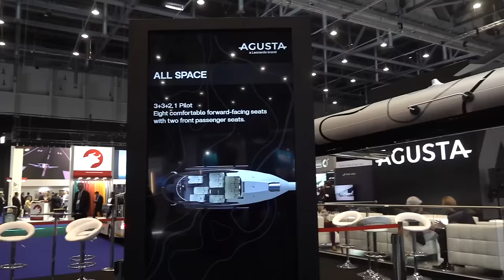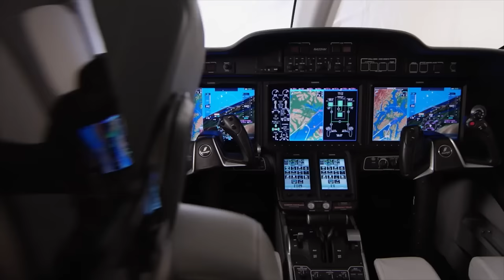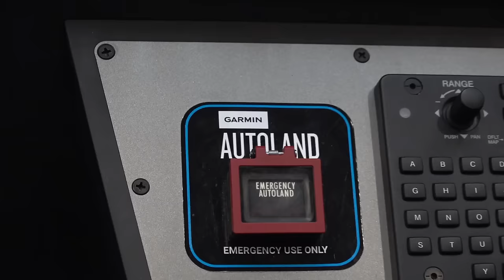Ultra lüks uçak ve helikopterler İsviçre'de podyuma çıktı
Zenginin malı, züğürtün çenesi diyoruz ve İsviçre'ye uçuyoruz. En pahalı özel jetleri, lüks helikopterleri görmeye hazır mısınız? Tolga Özbek ile EBACE 2024 Fuarı'na katılıyoruz. İşte yeni nesil uçak ve helikopterler. Kanalımıza destek vermek için
Videomuzun müziği, değerli takipçimiz Selçuk Çelebi tarafından hazırlandı:
Kanalı  @Ambient Music Selcuk Celebi   Eserlerine ulaşmak için: